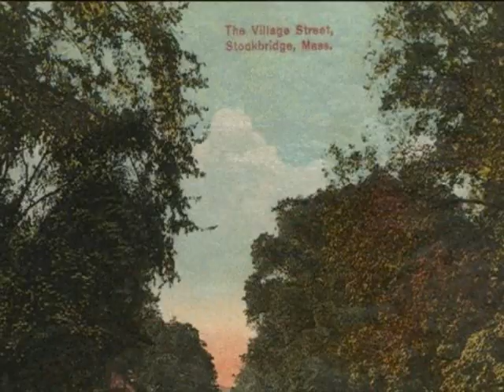Charles Ives, The Housatonic at Stockbridge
Charles Ives, from Three Places in New England no. 3, The Housatonic at Stockbridge, Howard Hanson conducting the Eastman-Rochester Orchestra.

The Artists in order of appearance:

Frederic Edwin Church (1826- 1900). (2 paintings)
Martin Johnson Heade (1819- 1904).
Thomas Worthington Whittredge ( 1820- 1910).
Alexander Helwig Wyant (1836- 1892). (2 paintings)
Looking from Heaton Hall, Stockbridge, MA; from a 1912 postcard published by Allen T. Treadway, Stockbridge, Massachusetts.
Asher Brown Durand (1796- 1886).
John Joseph Enneking (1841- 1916).
The final scene;  The Village Street, Stockbridge, MA; from a c. 1910 postcard.
The composer took his wife near Stockbridge the summer after they were married. "We walked in the meadows along the River," wrote Ives, "and heard the distant singing from the Church across the River..."